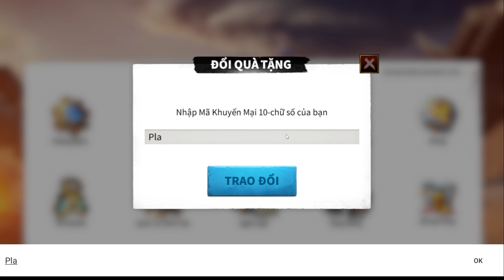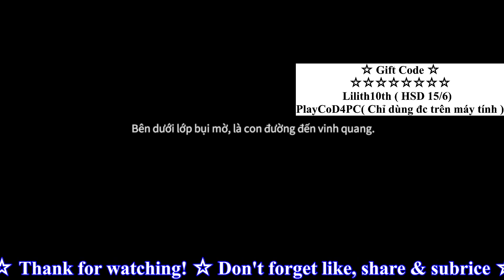Call of Dragons - Funtap | Tất tần tật các giftcode dành cho tân thủ & hướng dẫn nhập code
🎮 Call of Dragons - Funtap - Chúa Tể Của Rồng | Tất tần tật các giftcode dành cho tân thủ & hướng dẫn nhập code

⚡ Copy Code 👉 /2023/05/call-of-dragons-chua-te-cua-rong-tong.html

Call of Dragons là một trò chơi MMO chinh phục kỳ ảo đến từ Nhà Phát Triển của Rise of Kingdoms, mang đến trải nghiệm chiến đấu chiến lược đáng kinh ngạc:

1) Hệ thống chiến đấu Behemoth hoàn toàn mới: Chiến đấu bên cạnh đồng minh của bạn để đánh bại Behemoth mạnh mẽ, sau đó triệu hồi chúng trong các trận chiến PvP như vũ khí bí mật của bạn!

2) Tự do chiến đấu: Tận dụng địa hình 3D thực sự để tạo chiến lược của bạn, chỉ huy các Quân Đoàn Bay vượt qua núi và sông, đồng thời thi triển kỹ năng chiến đấu mạnh mẽ để dẫn dắt đồng minh của bạn giành chiến thắng trong cuộc chiến kỳ ảo quy mô lớn!

3) Một thế giới kỳ ảo nhập vai: Chiêu mộ Tiên Nữ, Orc hùng mạnh, Pháp Sư Băng quyền năng và vô số tướng ma thuật khác. Hành trình đến Cây Đom Đóm thần bí, Tháp Băng Giá đáng sợ và những kỳ quan tuyệt vời khác, đồng thời tận hưởng một thế giới kỳ ảo rộng lớn mà bạn chưa từng thấy trước đây.

Các tính năng game:

▶▶ Săn và Thuần Hóa Behemoth ◀◀
Vùng đất Tamaris đã bị xâm chiếm bởi loài Behemoth — những sinh vật cổ đại khổng lồ tựa như Rắn Thằn Lằn, Quái Điểu Sấm Sét và loài Rồng hùng mạnh và hung bạo. Hãy sát cánh bên những đồng minh của bạn để thuần hóa những sinh vật này, rồi huấn luyện chúng trở thành vũ khí bí mật của bạn. Và trong những trận chiến quyết định, bạn hãy triển khai Behemoths để tiêu diệt kẻ địch nhé!

▶▶ Chữa Trị Đơn Vị Miễn Phí ◀◀
Những đơn vị bị thương có thể được tự động chữa trị mà không tiêu hao tài nguyên. Tự do phát động chiến tranh, thách đấu những người chơi khác và chiến đấu theo ý muốn của trái tim bạn! Hãy tận hưởng cảm giác phấn khích tột độ trên chiến trường mà không hề phải lo lắng về quân lương. Hành trình chinh phạt của bạn đã bắt đầu ngay từ giờ phút này!

▶▶ Vô Số Sinh Vật Kỳ Diệu ◀◀
Có rất nhiều chủng tộc kỳ diệu đang sinh sống tại vùng đất Tamaris: Tiên quý tộc, Quái Vật Orc hùng mạnh, Thần Rừng xảo quyệt, Thần Cây minh triết, Đại Bàng Rừng uy vũ và những Thiên Thần đến từ thế giới khác. Mọi chủng tộc kể trên có thể gia nhập lực lượng của bạn và hãy chỉ đạo họ đến với chiến thắng. Đương nhiên rồi, có cả Rắn Thằn Lằn, Gấu Khổng Lồ, Quái Điểu Sấm Sét và rất nhiều những sinh vật đáng sợ khác đang rình rập bạn đó...

▶▶ Những Kỹ Năng Tướng Mạnh Mẽ ◀◀
Giao phó lực lượng của bạn cho những vị tướng hùng mạnh lãnh đạo và huấn luyện họ cách sử dụng những kỹ năng mạnh mẽ, bao gồm năng lực tàng hình, xung kích toàn bộ chiến trường trong một nốt nhạc hoặc tung các đòn tấn công diện rộng hủy diệt cả binh đoàn! Hãy thống trị chiến trường, rồi tấn công vào thời điểm then chốt để lật ngược tình thế của trận chiến và giành chiến thắng!

▶▶ Địa Hình 3D & Quân Đoàn Không Chiến ◀◀
Tận dụng địa hình 3D phong phú và đa dạng để triển khai những trận đột kích, bảo vệ vị trí quan trọng và mở các cuộc không kích để thực thi chiến lược hủy diệt kẻ địch. Triển khai các quân đoàn không chiến trên các hẻm núi, sa mạc, sông và núi để khiến kẻ địch không kịp trở tay!

▶▶ Mở Rộng, Khai Thác, Thám Hiểm & Tiêu Diệt ◀◀
Vương Quốc có trở nên thịnh vượng hay không, tất cả đều do bạn định đoạt. Hãy nâng cấp các tòa nhà và công nghệ, huấn luyện quân đội, thu thập tài nguyên, mở rộng lãnh thổ và chứng minh rằng bạn là vị quân vương xứng đáng để thống trị Tamaris!

HỖ TRỢ
Nếu bạn gặp phải bất cứ sự cố nào trong quá trình trải nghiệm trò chơi, bạn có thể gửi phản hồi cho chúng tôi qua Trung Tâm Dịch Vụ Khách Hàng ngay trong trò chơi.

🦀 Download Chúa Tể Của Rồng - Call of Dragons

🥝 Nạp:

🍄 Download LD Player:
🟩 Gameplay & Giftcode: